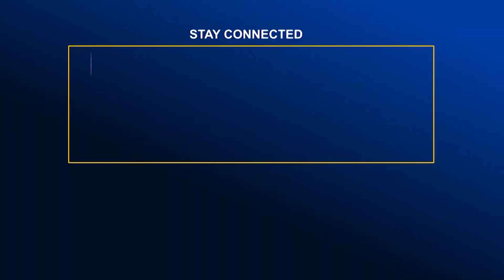কক্সবাজারে স.ন্ত্রা.সীদের গু.লি.তে জসিম উদ্দিন নামের এক রোহিঙ্গা নি.হ.ত | Global TV News